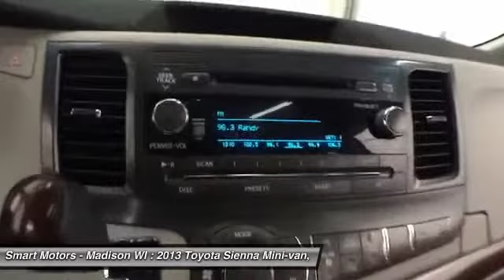2013 Toyota Sienna 2013 Toyota Sienna | Smart Motors Madison Wisconsin M920910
Smart Motors - Madison WI
5901 Odana Road

For whatever need, whether it be carrying around the family or providing the space to carry around large amounts of cargo, this Certified 2013 Toyota Sienna is set to help out. A very clean minivan is awaiting, along with its powerful V6 engine and the safety from Toyota's Star safety system.This front wheel drive, 8-passenger minivan has more than enough space to fit any and all passengers, while a multi-zone climate control system allows all riders to have their preference of temperature while on the road. Its backup camera aids in confidently backing into a tighter parking space, which can come in handy quite well with a vehicle of its size. Bluetooth connection is equipped, as well, allowing you to talk on the phone or stream your choice of music from a mobile device.Going through a thorough inspection, backed by Toyota's Certified warranty, and reconditioned to be as clean as possible for your pleasure, you will be hard-pressed to find a better opportunity to get the minivan you've been waiting for. Stop by Smart Motors today and take a ride in this 2013 Sienna to get a first-hand feel of it.== TOYOTA CERTIFICATION == Toyota Certified provides 7-Years/100,000-Mile Powertrain Warranty from original in-service date, 12-Month/12,000-Mile Comprehensive Warranty from date of purchase, 1-Year Roadside Assistance, and complimentary loaner car.